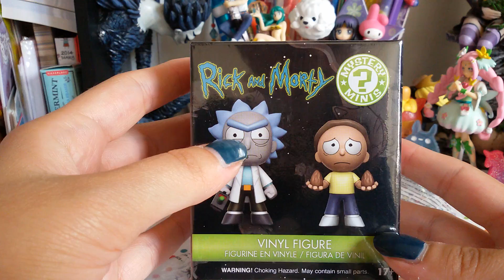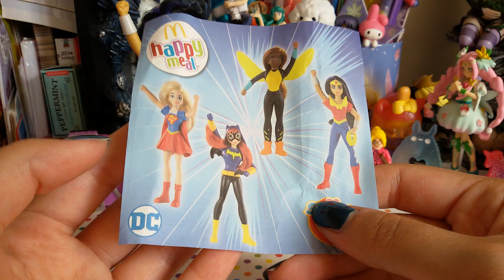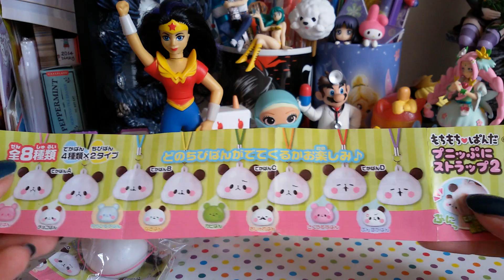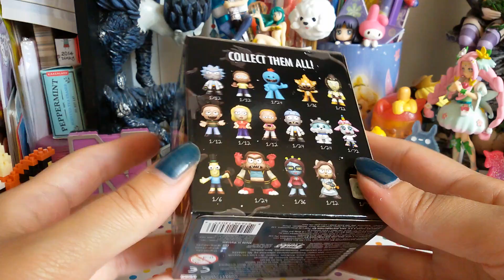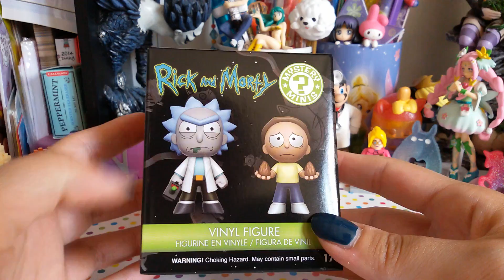C'è POSTA per NESE!!! Wonder Woman, Blind box Funko Rick and Morty, Squishy Mochi Panda!